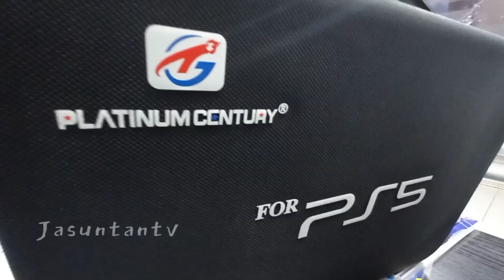BAG TRAVELER PS5 || yang punya ps5 wajib PUNYA ini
assalamualaikum wr.wb

letaknya di BEC (BANDUNG ELECTRONIC CENTER) Tepatnya di BEC LAMA LANTAI 2 BLOK G-10 TOKO GSSHOP

berikut kontak personnya
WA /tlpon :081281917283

ps5 resmi indonesia
resmi indonesia
playstation 5
playstation5 five
console game murah
nds i
3d s
gsshop shop bec
toko game murah bandung
barangunik bekas
god payless
ps4 second
bandung murah
harga switch lite
bandung jadul